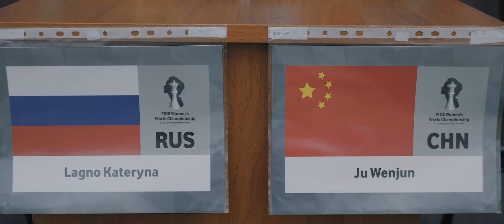Women's World Chess Championship 2018